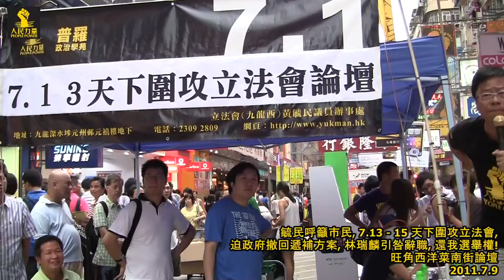毓民 @ 7.13 天下圍攻立法會論壇, 無條件撤回遞補方案, 林瑞麟下台 Jul9 4/7